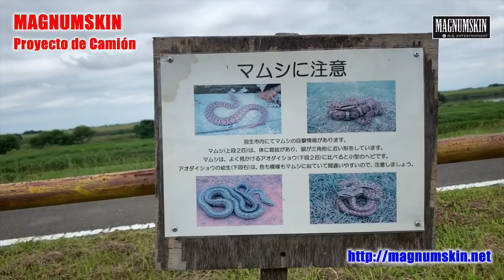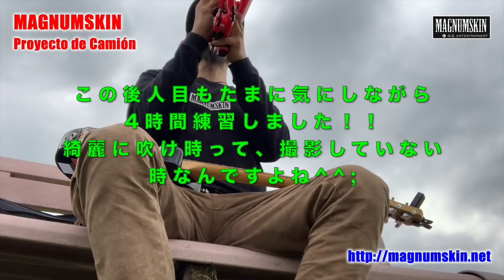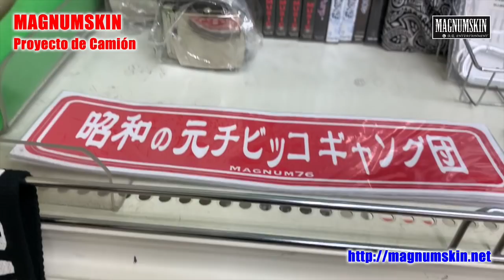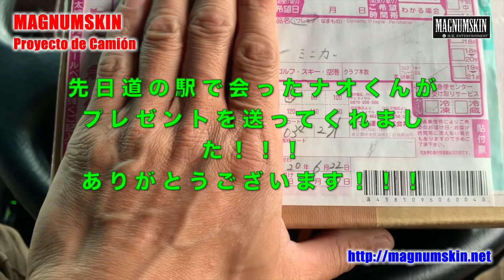手作りミニカーマグナム号...6/20〜6/23...VLOG 篇...lht#15...長距離トラッカーの日常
No-T Music
intro & outro : Double wing / NO-T ZA 侠龍 & Dirty R.A.Y

BGM : 2020 Live if i want to live  / No-T & Dirty R.A.Y

Camera
iPhone Xs
Follow me